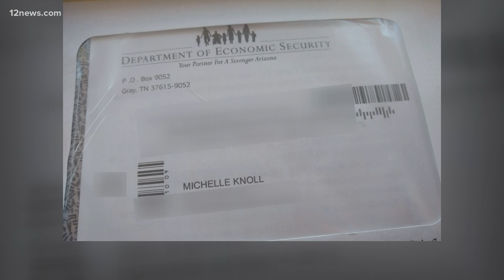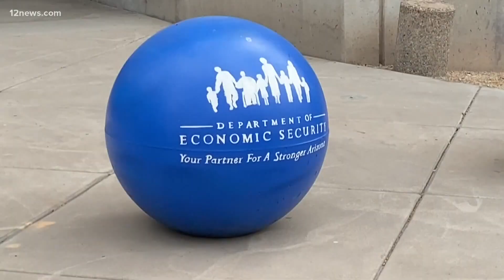Arizona Dept. of Economic Security sends debit card to a dead woman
A Phoenix woman says DES mailed a debit card for jobless benefits to her mother, who's been dead for three and half years. She also received a second letter for a person who has never lived at her address.